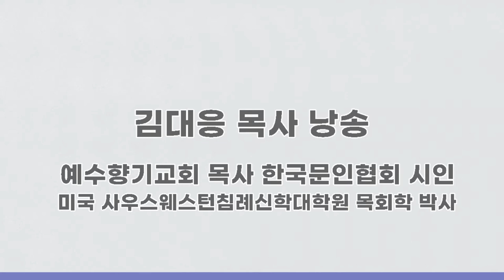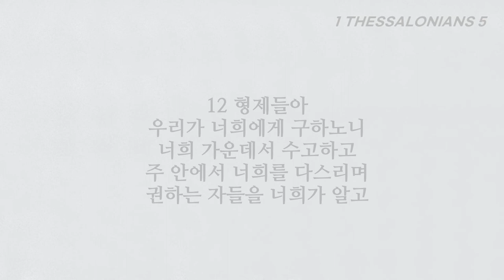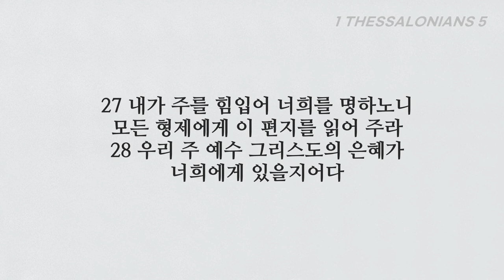주의 날이 오는 때와 시기를 너희는 자세히 알고 있다, 데살로니가전서 5장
데살로니가전서 5장
1 형제들아 때와 시기에 관하여는 너희에게 쓸 것이 없음은 2 주의 날이 밤에 도둑 같이 이를 줄을 너희 자신이 자세히 알기 때문이라
3 그들이 평안하다, 안전하다 할 그 때에 임신한 여자에게 해산의 고통이 이름과 같이 멸망이 갑자기 그들에게 이르리니 결코 피하지 못하리라
4 형제들아 너희는 어둠에 있지 아니하매 그 날이 도둑 같이 너희에게 임하지 못하리니
5 너희는 다 빛의 아들이요 낮의 아들이라 우리가 밤이나 어둠에 속하지 아니하나니
6 그러므로 우리는 다른 이들과 같이 자지 말고 오직 깨어 정신을 차릴지라
7 자는 자들은 밤에 자고 취하는 자들은 밤에 취하되
8 우리는 낮에 속하였으니 정신을 차리고 믿음과 사랑의 호심경을 붙이고 구원의 소망의 투구를 쓰자
9 하나님이 우리를 세우심은 노하심에 이르게 하심이 아니요 오직 우리 주 예수 그리스도로 말미암아 구원을 받게 하심이라
10 예수께서 우리를 위하여 죽으사 우리로 하여금 깨어 있든지 자든지 자기와 함께 살게 하려 하셨느니라
11 그러므로 피차 권면하고 서로 덕을 세우기를 너희가 하는 것 같이 하라
12 형제들아 우리가 너희에게 구하노니 너희 가운데서 수고하고 주 안에서 너희를 다스리며 권하는 자들을 너희가 알고
13 그들의 역사로 말미암아 사랑 안에서 가장 귀히 여기며 너희끼리 화목하라
14 또 형제들아 너희를 권면하노니 게으른 자들을 권계하며 마음이 약한 자들을 격려하고 힘이 없는 자들을 붙들어 주며 모든 사람에게 오래 참으라
15 삼가 누가 누구에게든지 악으로 악을 갚지 말게 하고 서로 대하든지 모든 사람을 대하든지 항상 선을 따르라
16 항상 기뻐하라 17 쉬지 말고 기도하라 18 범사에 감사하라 이것이 그리스도 예수 안에서 너희를 향하신 하나님의 뜻이니라
19 성령을 소멸하지 말며 20 예언을 멸시하지 말고 21 범사에 헤아려 좋은 것을 취하고 22 악은 어떤 모양이라도 버리라
23 평강의 하나님이 친히 너희를 온전히 거룩하게 하시고 또 너희의 온 영과 혼과 몸이 우리 주 예수 그리스도께서 강림하실 때에 흠 없게 보전되기를 원하노라
24 너희를 부르시는 이는 미쁘시니 그가 또한 이루시리라 25 형제들아 우리를 위하여 기도하라 26 거룩하게 입맞춤으로 모든 형제에게 문안하라
27 내가 주를 힘입어 너희를 명하노니 모든 형제에게 이 편지를 읽어 주라 28 우리 주 예수 그리스도의 은혜가 너희에게 있을지어다